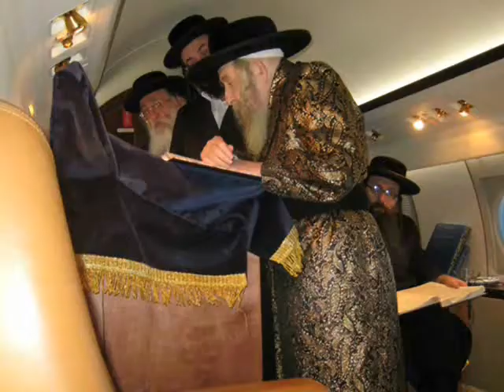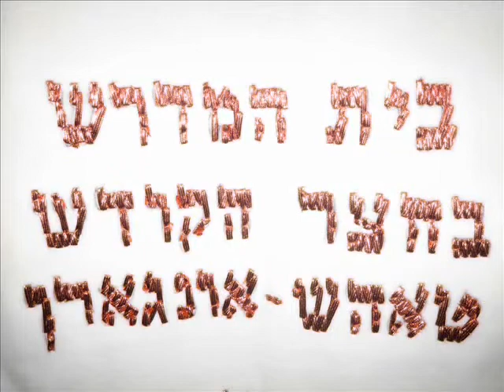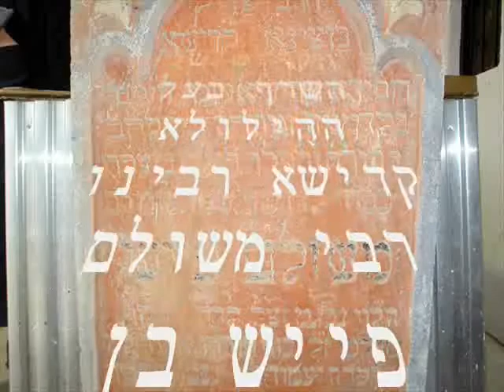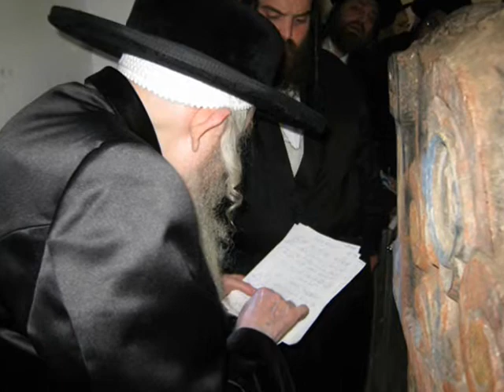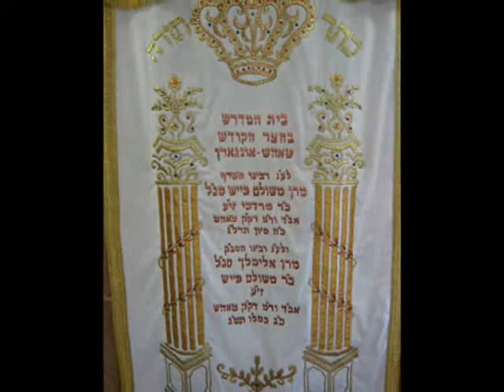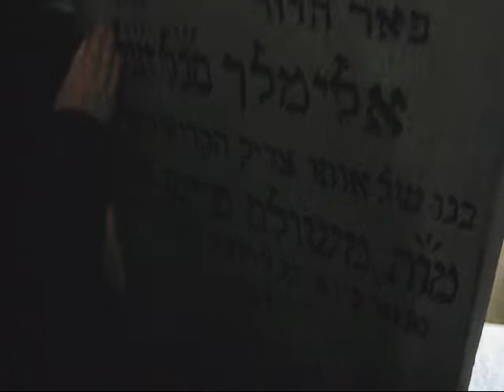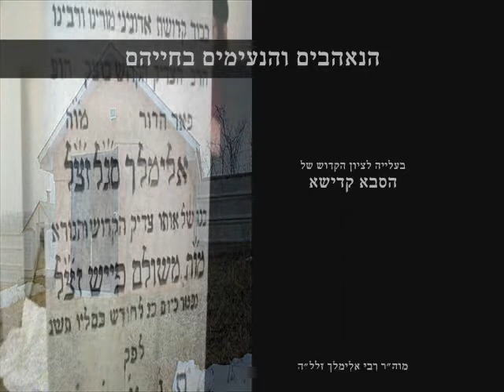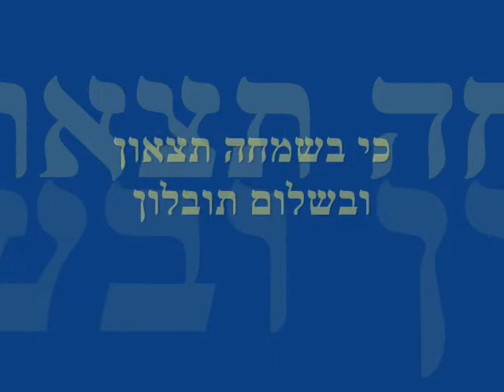הרה''ק מטאהש זי"ע בנסיעה אויף מקומות הקדושים